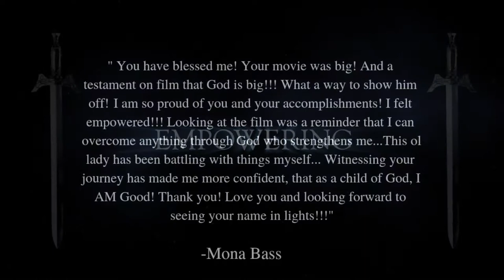WARRIOR MOVIE OPENING NIGHT TRAILER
Save the date! March 12th at 8pm, I am officially releasing  the world-wide premiere of the W A R R I O R  MOVIE!!! On YouTube Channel: Natasha Lambkin

Glory to God my first film, has received amazing reviews thus far.

I hope and pray this film will blessed you as it did others.

There will also be a live Q&A with me following after the movie on YouTube, Instagram, and Facebook. So get your watch parties ready, you do not want to miss this debut!